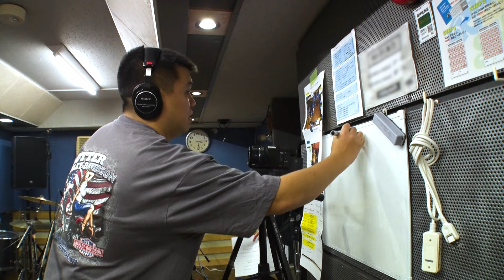「アイボリーズのテーマ」Music Video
作詞：アイボリーズ
作曲・編曲：シマッシュレコード
MV制作：株式会社BOマーズ

■アイボリーズメンバー
vo.アタック西本（ジェラードン）
gt.村上（マヂカルラブリー）
ba.根建太一（囲碁将棋）
dr.南條庄助（すゑひろがりず）
key.SJ（GAG）

■楽曲解説
思わずシンガロングしたくなるような「Let’s アタック アイボリーズ！」というメンバー全員の掛け声から始まる、アイボリーズ初のオリジナル楽曲。アップテンポながら初々しさを感じるメロディと、ボーカル・アタック西本のパワフルな歌声のギャップに心を掴まれる。
また、バンド名にちなみ、色に関するワードが歌詞に隠されていたりと遊び心も満載。彼らのイメージソングに相応しいデビュー作。

テレビ埼玉の番組『それゆけ！大宮セブン』発のロックバンド。
バンド名の由来は、デブ（Gt./マヂカルラブリー・村上）とノッポ（Ba./囲碁将棋・根建）が購入した楽器の色が偶然アイボリーに被ったため。
メンバー全員が楽器初心者ながら練習を重ね、バンド結成から約半年でホームの大宮ラクーンよしもと劇場にて初ライブを開催・成功させた。以降も、デビュー作『アイボリーズのテーマ』のオリジナル楽曲制作や、浦和駅前にて路上ライブを行うなど、精力的に挑戦を続けている。